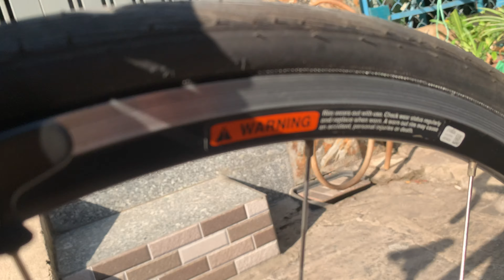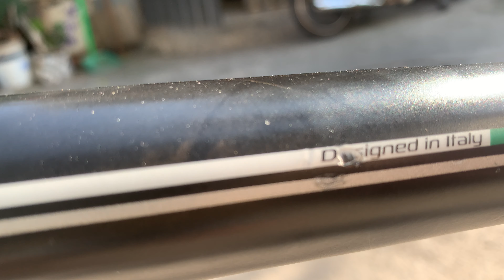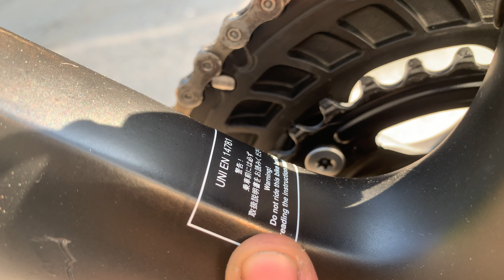( đã bán ) COLANGO CXzero size 42-50 ctc group 5800 rất mới ạ ☎️ 0918409990 để biết thêm chi tiết.